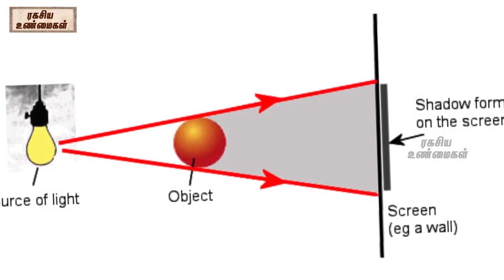நிழல் எப்படி உருவாகிறது | ரகசிய உண்மைகள் | Unknown Facts Tamil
Tamada Media, a company that believes in boundless innovation are using our resources and are
fighting this deadly Corona pandemic through distribution of grocery kits, hygiene and
preventive gear for the doctors, nurses and healthcare workers.